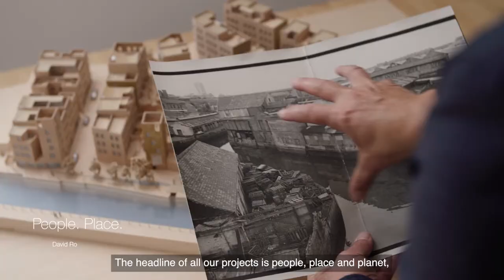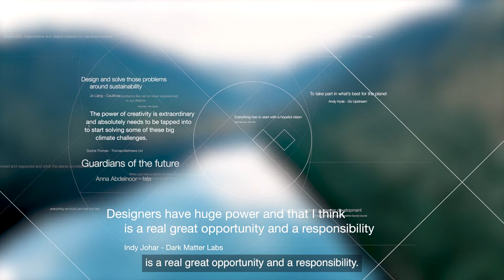Design for Planet Film: Putting planet at the heart of the design brief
Designers have the power and a responsibility to address the climate crisis. It's time to come together to shape a better world.

Design for Planet is an ambitious new approach from Design Council to galvanise and support the UK’s 1.69 million-strong design community to address the climate crisis.

This film has been created to celebrate the great work that is already happening and to inspire everyone to design for planet.